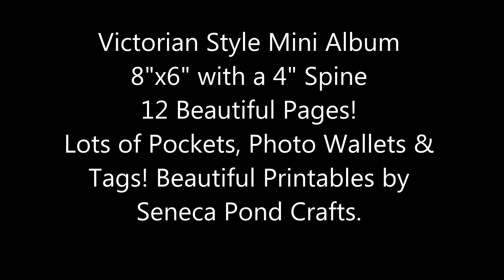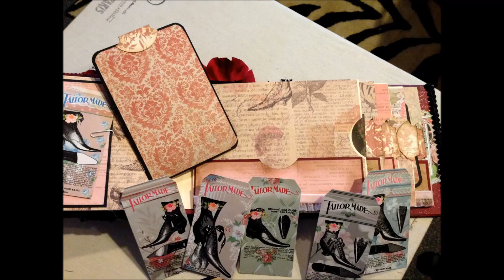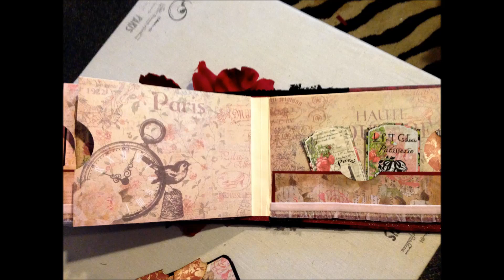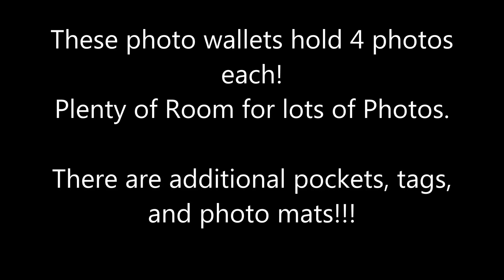ScrapbookGiggles Victorian Theme Scrapbook Album A "Bulky Bliss Method Mini Album"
I am so honored and appreciative to you all.

(My Shop)